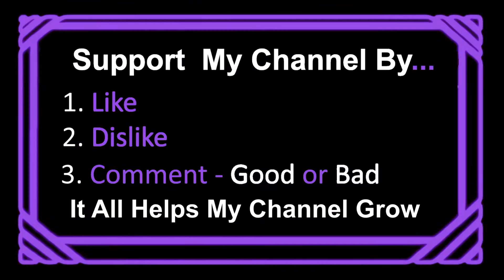Funk Pop Rock 115 BPM, Drum Beat Bass Guitar Backing Track drumtracks 🥁 243Drums for Guitar